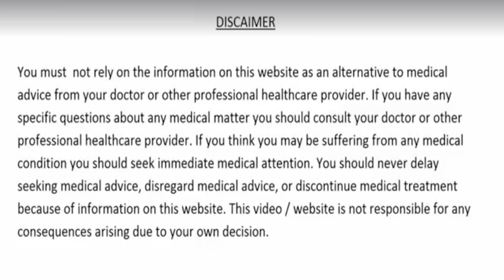मरते दम तक कोई भी बीमारी नहीं होंगी, Joint Pain खून की कमी डायबिटीज कोलेस्ट्रॉल दिल के रोगों का इलाज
मरते दम तक कभी कोई भी बीमारी नहीं होंगी, Joint Pain, घुटनों का दर्द, कमजोर आँखे, खून की कमी, डायबिटीज, कोलेस्ट्रॉल, पेट के रोग और दिल की बिमारियों का रामबाण इलाज
giloy ke fayde,giloy ka kadha peene ke fayde,giloy ke kadha banane ki vidhi,giloy se bimariyon ka ilaj,diabetes treatment,immunity,pachan shakti kaise badhaye,pet ke rogo ka ilaj,constipation,acidity,khoon ki kami,khoon ko saaf karne ka tarika,eyesight,anidra,cholesterol ko kam karne ka tarika,heart blockage,heart attack,aankho ki roshni badhane ke upay,sugar rog ka ilaj,ghutno ke dard ka ilaj,knee pain,giloy benefits,how to use giloy,What Is Giloy?